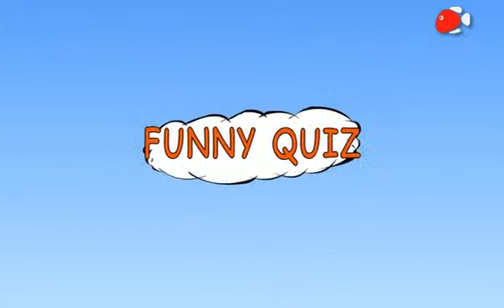6 Apartment House, Window23